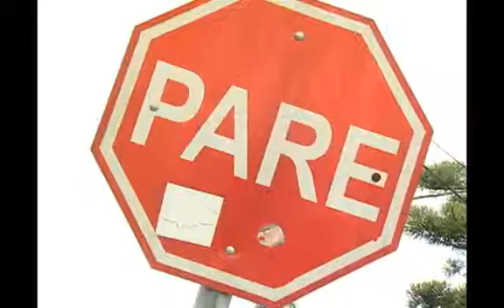SHOPTOUR CTB - DRAKO VEÍCULOS 04